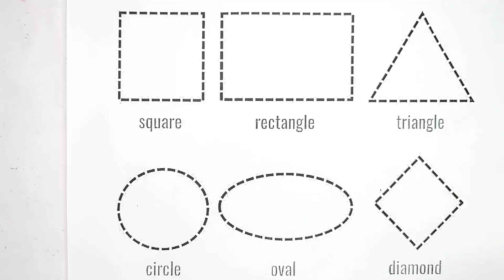Shapes Drawing For Kids, Learn 2D Shapes, Colors For Toddlers, Educational Video, Educational Video